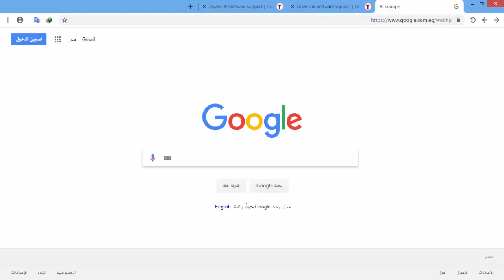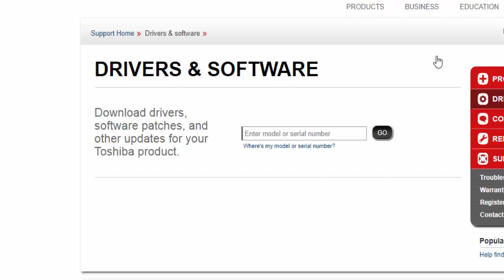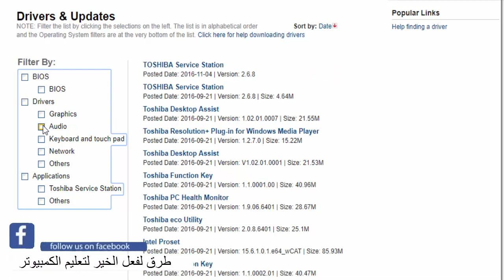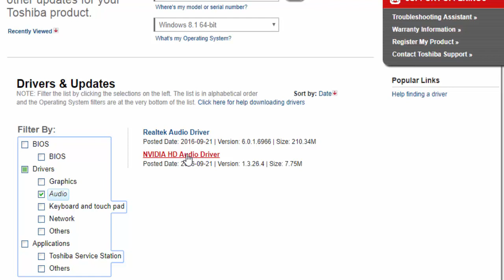طريقة تحميل تعريفات اى لاب توب او تابلت او تلفيزيون ماركة توشيبا toshiba من الموقع الرسمي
سوف نتعرف فى هذا الدرس كيفية تحميل التعريفات الخاصة بالحاسوب الخاص بك اذا كان  لاب توب او تابلت او تلفزيون ماركة توشيبا toshiba  بكل سهولة خطوة بخطوة
driver  toshiba laptop, tablet or TV